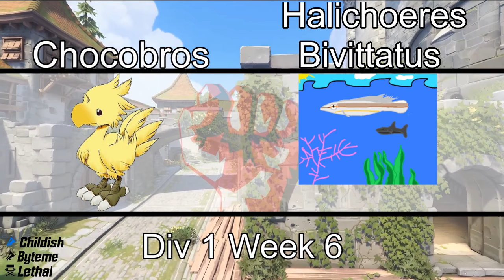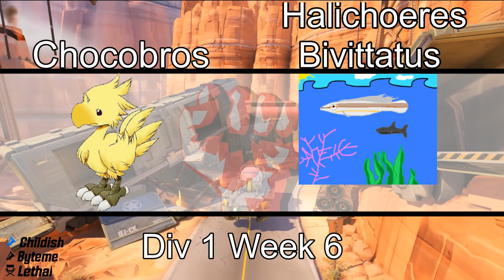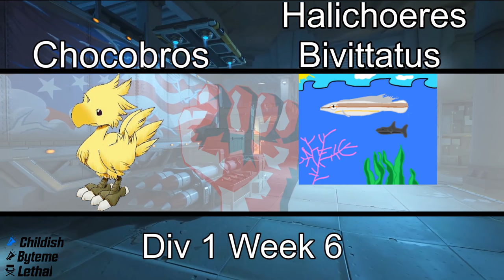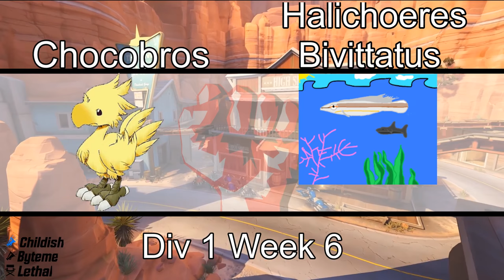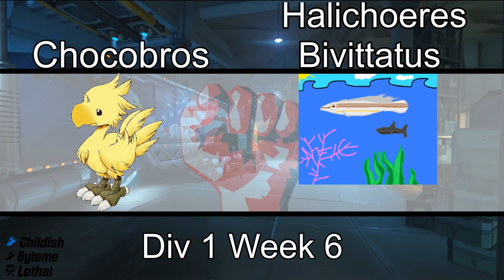Revolution eSports: Chocobros vs Halichoeres Bivittatus